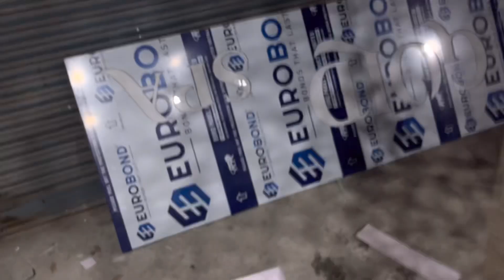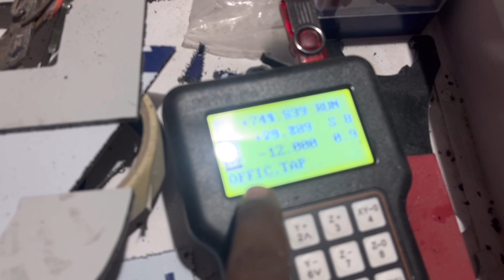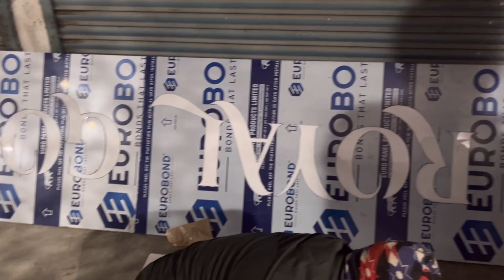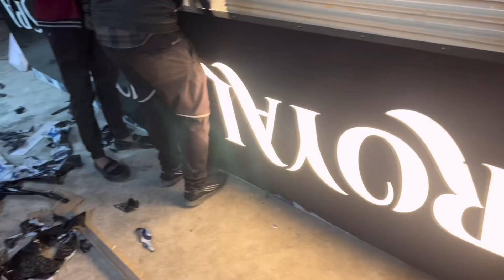12 MM का WPC जाली काटने में कितना टाइम लगता है 🤔| CNC CUTTING JALI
1. How to make LED name plate
2. Wholesale price LED name plate
3. Online purchase LED number plate
4. Acrylic LED number plate
5. Acp boaed in ranchi
6.3D letters in ranchi
7. LED board in Ranchi
8. P10 Display Board in Ranchi
9. Acrylic board in Ranchi
10. Neon Signage
11. Still laters
12. Fibre letter
13. GSEB board
14. Aluminium clip on board
15. Acrylic LED sandwich
16. Printing vinyl
17. Inshop branding
18. Radium works
19. Reflective retro
20. Flex board

1. How to make LED name plate
2. Wholesale price LED name plate
3. Online purchase LED number plate
4. Acrylic LED number plate
5. Acp boaed in ranchi
6.3D letters in ranchi
7. LED board in Ranchi
8. P10 Display Board in Ranchi
9. Acrylic board in Ranchi
10. Neon Signage
11. Still laters
12. Fibre letter
13. GSEB board
14. Aluminium clip on board
15. Acrylic LED sandwich
16. Printing vinyl
17. Inshop branding
18. Radium works
19. Reflective retro
20. Flex board